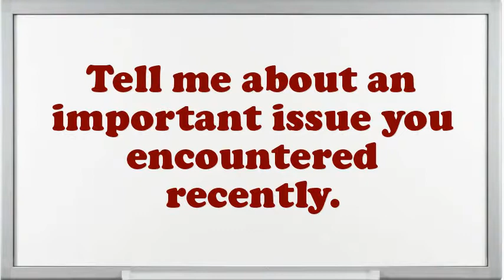Mental Health Interview Questions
Interview Questions for Mental Health.What steps do you follow to study a problem before making a decision?What pertinent Mental Health skills do you possess?What extreme challenges presently do you think an Mental Health is facing?Illustrate few exemplars of companionship as an Mental Health.How do you decide what gets top priority when scheduling your time?